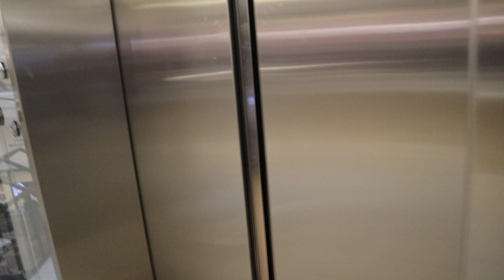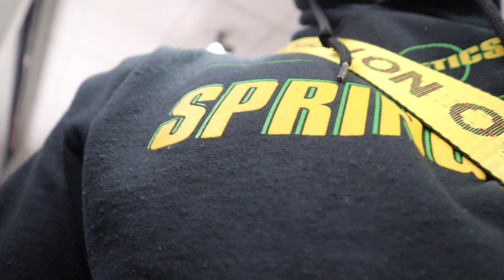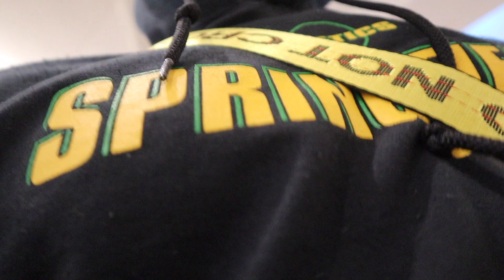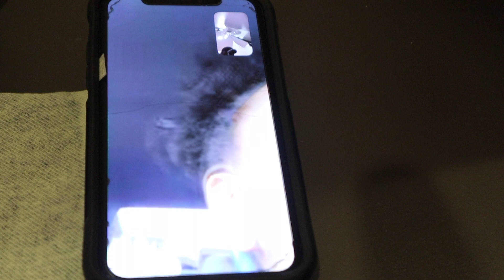My valentines day vlog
Twitter.com/175bojack
Twitch.tv/175bojack
Instagram.com/therealbojackk
SNAP @BiggGucciLive

This is “prerecorded” for the day off